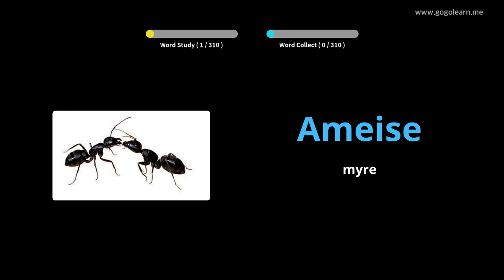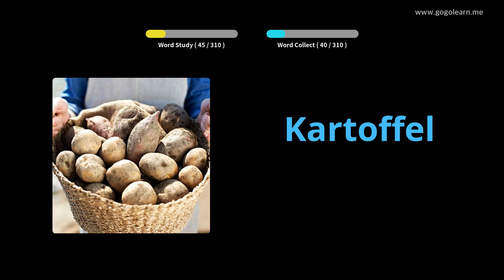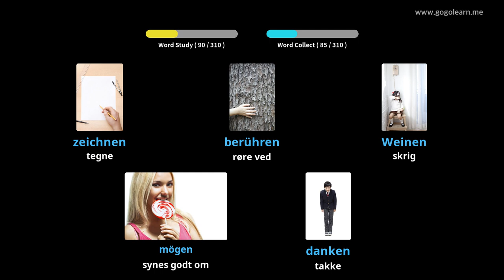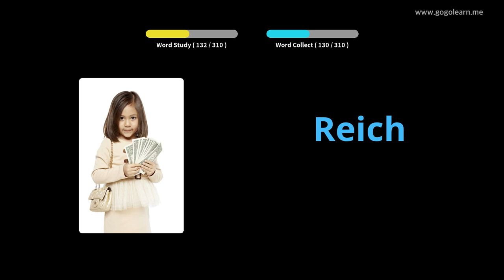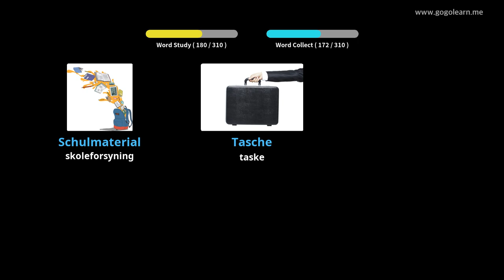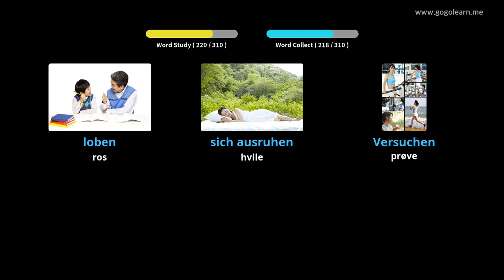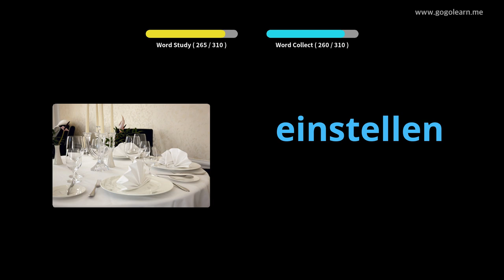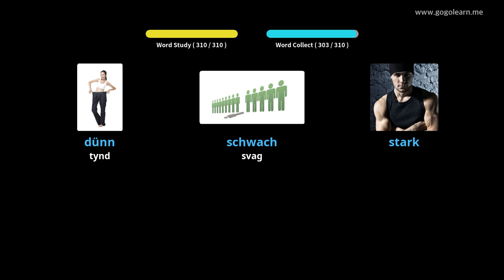Lær Tysk Gjennom Bilder |Tysk Ordforråd Lytter Under Kørsel | Golearn